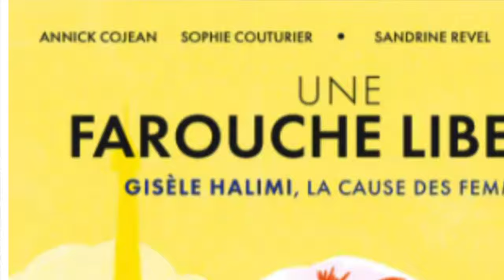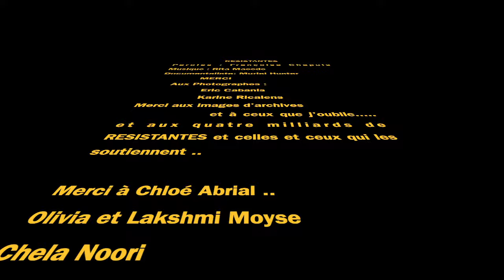Femmouzes T. : " RESISTANTES " ( Official Video )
"Françoise nous a quitté mardi 31 janvier 2023. Un jour de mobilisation sociale, tout un symbole pour elle qui a consacré sa vie aux chansons de lutte.
Elle était heureuse que "Résistante", le 1er extrait du nouvel album des Femmouzes T, le duo qu'elle forme avec Rita Macedo, sorte aujourd'hui et qu'elle reçoive le plus large écho possible..
Cette chanson était la sienne, elle est aujourd'hui la vôtre"

RESISTANTES
Paroles : Françoise Chapuis

J’ai dilué mes illusions
Dans un chaudron où dorait un peu de cynisme
Saupoudré de tant d’année d’individualisme
Rajouté trois quinquennats de désillusions
Et le bouillon vira marron
Marrons, ce que nous sommes
Déglaçons le bouillon
A l’optimisme et à l’insurrection
Déglaçons le bouillon

J’ai libéré ma colère
Quand je l’ai vue attachée à tant d’injustices
Réprimée dans des nuages de cannabis
Elle est l’abcès de la plaie qui dégénère
Elle nous libère, elle est sincère
Et moi je la préfère aux vertus du non-dit
Et du mépris souvent plus meurtrières

Des deux maux quel est le pire ?
Vivre son sort comme une bête de somme ?
Ou s’enflammer pour les rêves qu’on ambitionne ?
Dans les deux cas le faste n’est pas garanti
Mais à vivre dignes, on s’enrichit​
Alors fini le règne du grand sur le petit
Finissons d’être des talents asservis

Haro sur tous les mensonges
Ironisons sur toutes les impostures
Ensemble faisons monter la température
Le vainqueur ça n’est jamais celui qui s’allonge
Vive l’union, elle fait la force
On va reconquérir ce qu’on nous a volé
D’autres avant nous y sont bien arrivés

Vidéo :
Photos des Femmouzes T :      Éric Cabanis. et Karine Ricalens   Documentaliste : Muriel Huster.  Merci aux images d’archives et celles et ceux que nous avons oubliés..
Réalisation et Montage :       Patrick Abrial